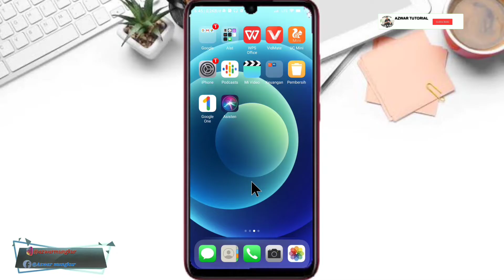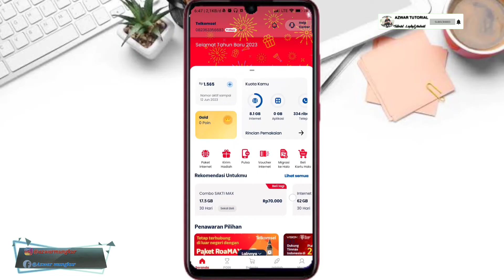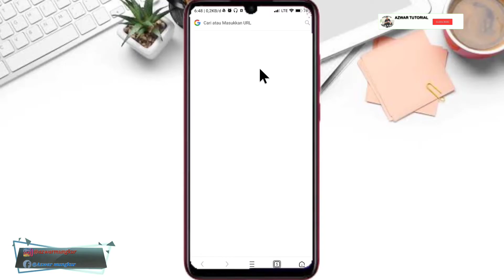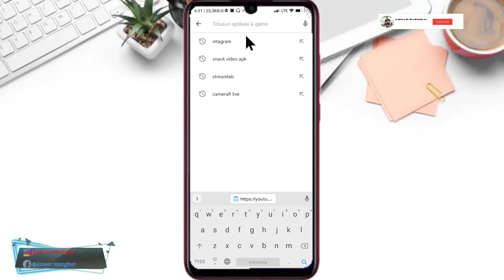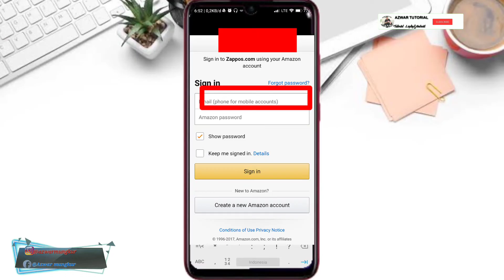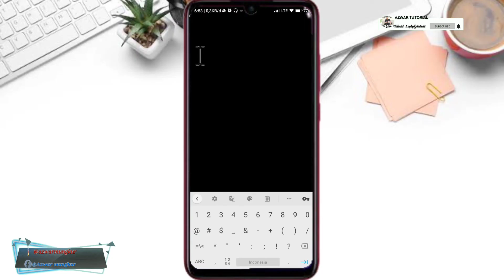CARA MENGATASI GAGAL LOGIN PRIME VIDEO NOMOR HANDPHONE TIDAK DITEMUKAN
CARA MENGATASI GAGAL LOGIN PRIME VIDEO " NOMOR HANDPHON TIDAK DITEMUKAN"
how to login to amazon prime video on laptop
- Perekam layar
- Hedsed Gaming
- Kinemaster